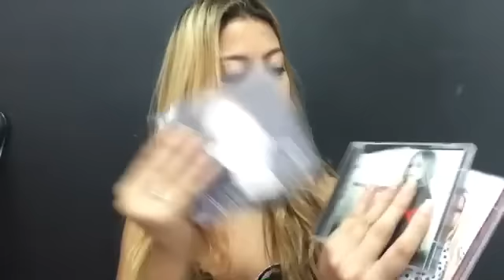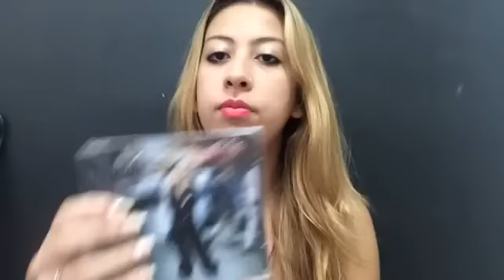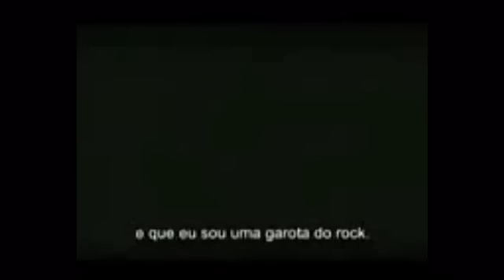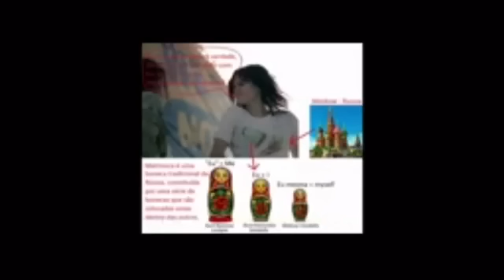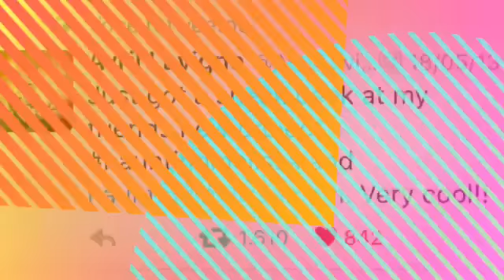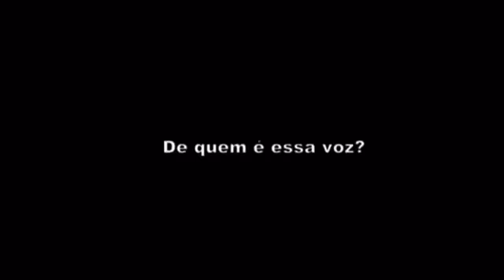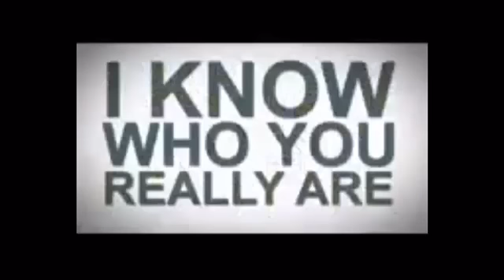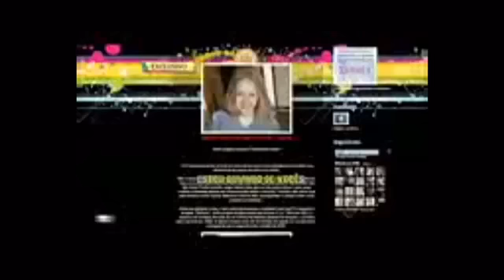AVRIL LAVIGNE MORREU E FOI SUBSTITUÍDA!?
➪ anawoycick